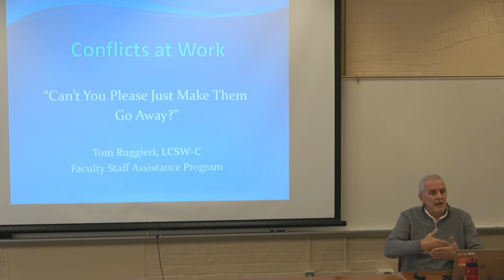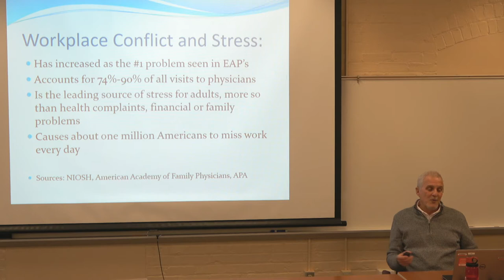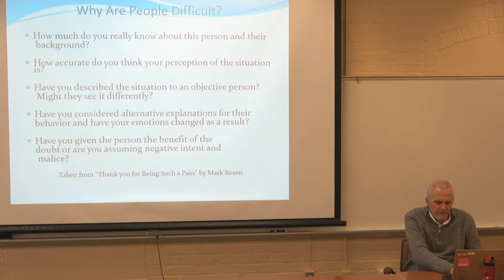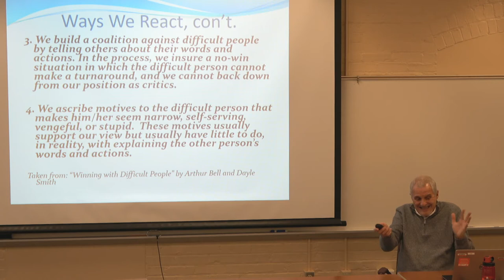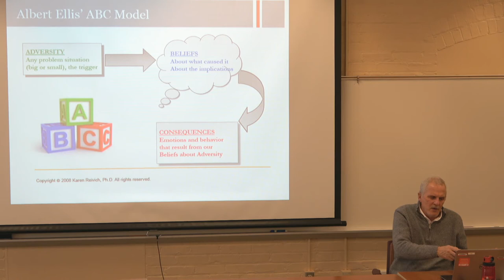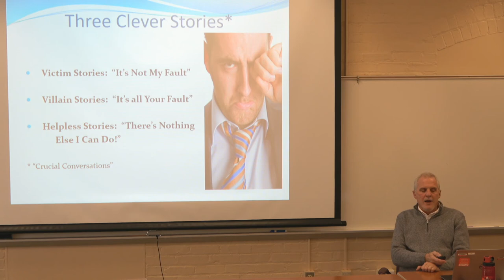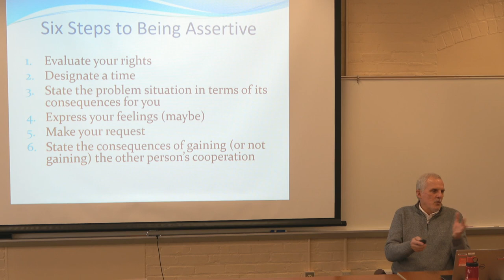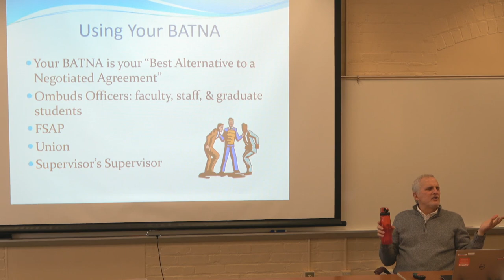ARHU Staff Council: Conflicts at Work